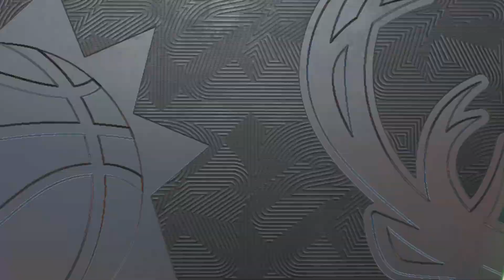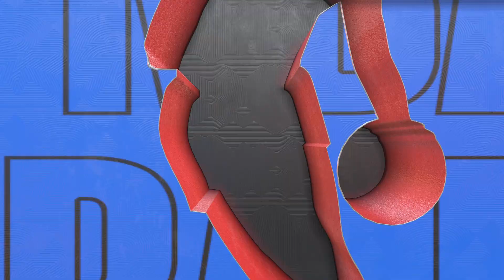Suns vs Bucks NBA 2.0 Finals Game 4